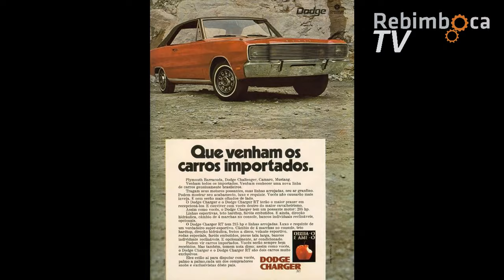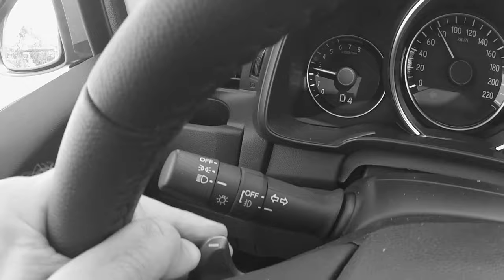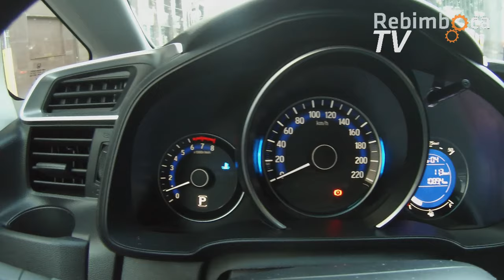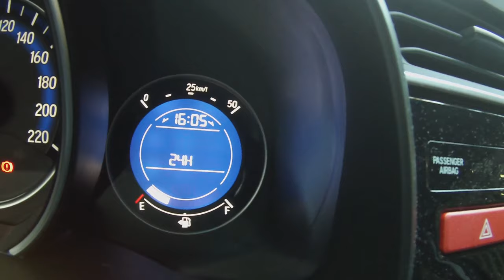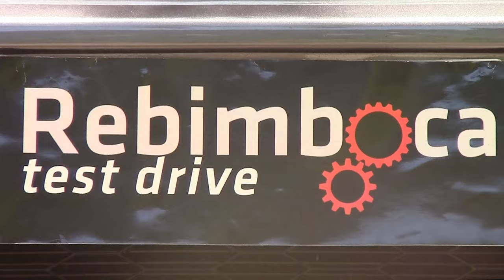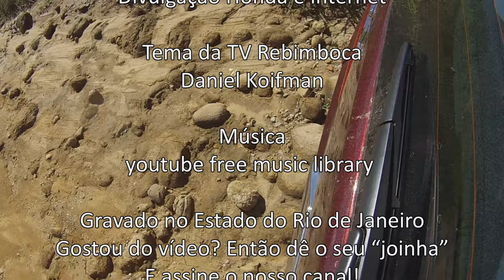Fit ou WRV, qual dos Hondas eu pego?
Em avaliação dupla, Henrique Koifman comenta os pontos fortes e fracos do Honda Fit  e de seu irmão aventureiro, o WRV. Qual dos dois é o melhor para o seu uso, diversão e necessidades? Confira em mais este episódio da TV Rebimboca, com modelos 2018/2019.